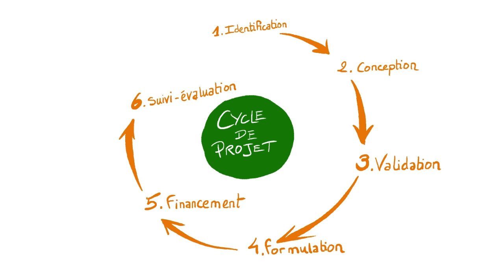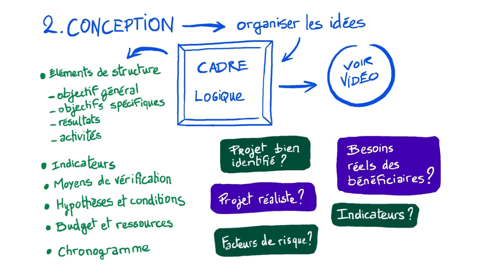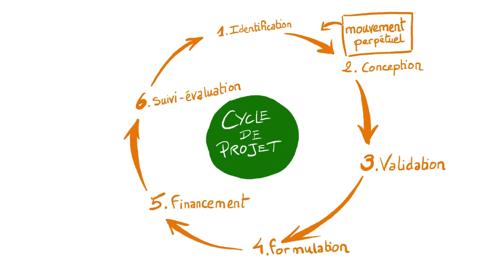Le cycle de projet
Une vidéo de présentation du cycle de projet et de ses six étapes principales, de l'identification du projet en passant par le financement jusqu'au suivi et à l'évaluation.